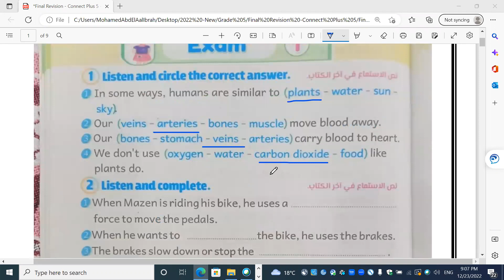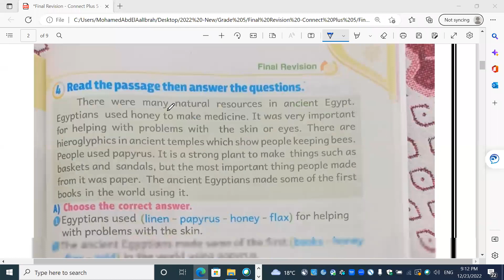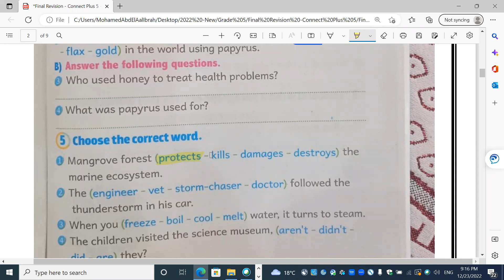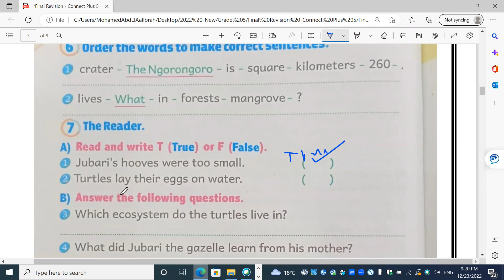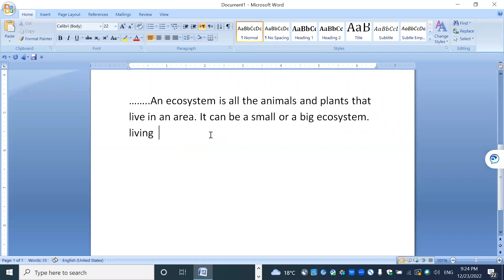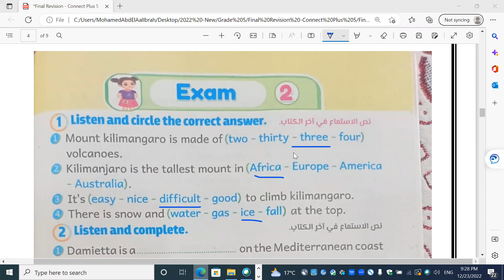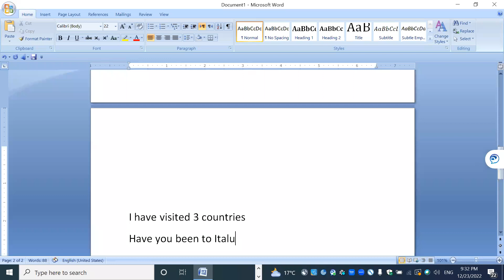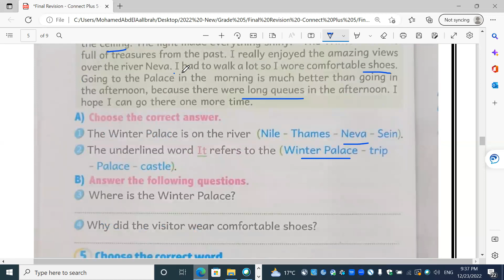Final Revision -Connect Plus 5- Al Baher Exams المراجعة النهائية -كونكت بلس - الخامس الابتدائى -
امتحانات الباهر